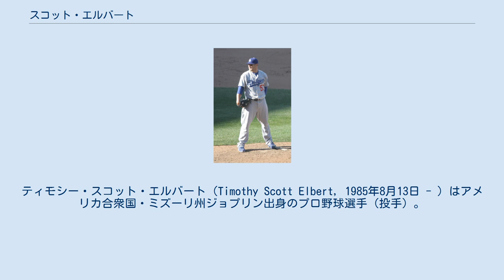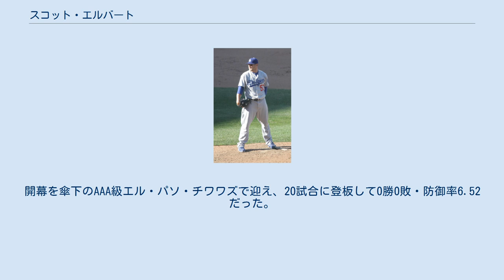スコット・エルバート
ティモシー・スコット・エルバート（Timothy Scott Elbert，1985年8月13日 - ）はアメリカ合衆国・ミズーリ州ジョプリン出身のプロ野球選手（投手）。
左投左打。
 2004年のMLBドラフト1巡目（全体17位）でロサンゼルス・ドジャースから指名され、6月16日に入団。
この年は傘下のパイオニアリーグのルーキー級オグデン・ラプターズで12試合に登板し2勝3敗・防御率5.26だった。
 2005年はA級コロンバス・キャットフィッシュでプレー。
25試合に登板し8勝5敗・防御率2.66だった。
 2006年はA+級ベロビーチ・ドジャースで17試合に登板し、5勝5敗・防御率2.37だった。
7月にAA級ジャクソンビル・サンズへ昇格。
11試合に登板し6勝4敗・防御率3.61だった。
 2007年は肩を故障し、AA級ジャクソンビルで3試合の登板にとどまった。
 2008年はAA級ジャクソンビルで25試合に登板し4勝1敗・防御率2.40だった。
8月29日にメジャー初昇格を果たし、同日のアリゾナ・ダイヤモンドバックス戦でメジャーデビュー。
2点ビハインドの6回裏から2番手として登板し、0.2回を投げ、無安打無失点1四球2奪三振だった。
この年は10試合に登板し0勝1敗・防御率12.00だった。
 2009年はAA級チャタヌーガ・ルックアウツで開幕を迎え、4月18日にメジャー昇格。
19試合に登板し2勝0敗・防御率5.03だった。
 2010年はAAA級アルバカーキ・アイソトープスで開幕を迎え、5月28日にメジャー昇格。
1試合の登板にとどまった。
 2011年は開幕をAAA級アルバカーキで迎え、5月にメジャー昇格。
47試合に登板し0勝1敗2セーブ・防御率2.43だった。
 2012年は開幕ロースター入りした。
43試合に登板し1勝1敗・防御率2.20だった。
8月29日に左肘の故障で故障者リスト入りし、9月18日に左肘の手術を行った。
 2013年1月23日に再び肘の手術を行った。
6月10日にトミー・ジョン手術を行い、2013年シーズンを全休した。
 2014年2月8日に前年の手術の影響で、再び60日間の故障者リスト入りした。
7月29日に故障者リストから外れたが、同日にDFAとなったが、そのままマイナーに残留。
9月12日に2年ぶりにメジャー昇格した。
 2015年1月11日にサンディエゴ・パドレスとマイナー契約を結んだ。
開幕を傘下のAAA級エル・パソ・チワワズで迎え、20試合に登板して0勝0敗・防御率6.52だった。
6月22日にFAとなった。